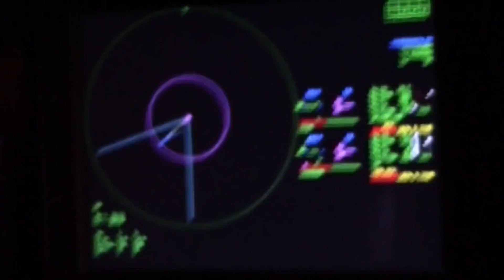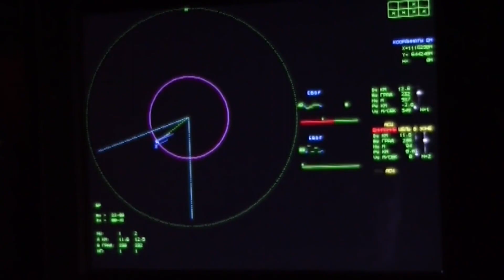Brahmos 2 coming soon | hypersonic | missile | Kannan info Tamil | KIT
In this video i am going to explain about Why ajit doval meets putin? | Russia | modi | India |